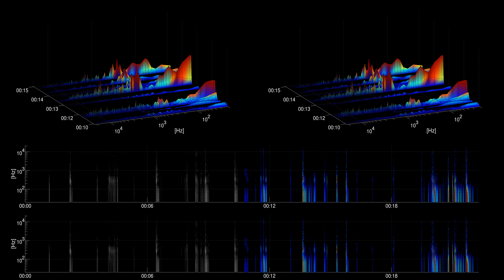[Free sound effect] Horror | Carving Wet Scrape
Title: Carving Wet Scrape
Category: Horror